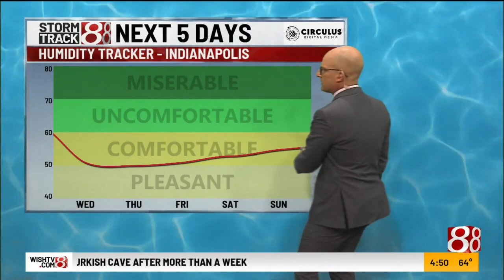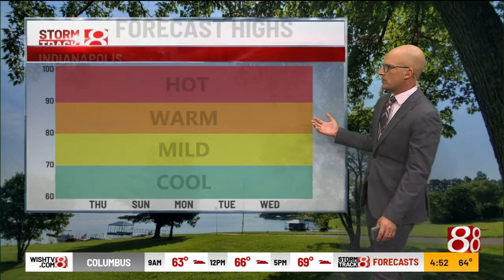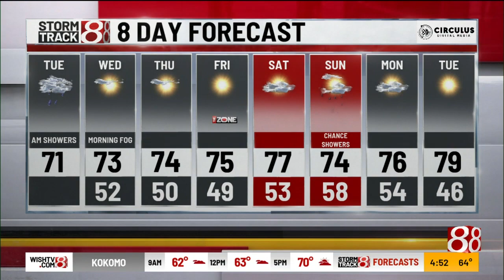Marcus' 4 a.m. Tuesday forecast